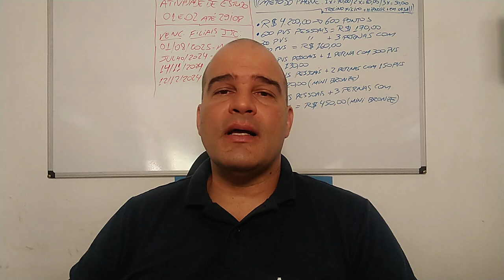SEGUNDA RENDA TROCANDO DE SUPERMERCADO: AMWAY/NUTRILITE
Entre em contato se conectando conosco no link do nosso WhatsApp
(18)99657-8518